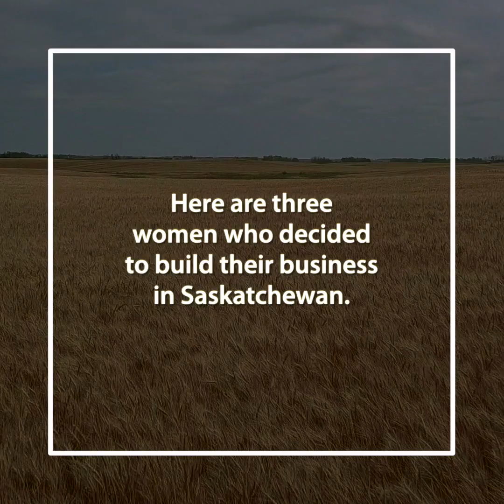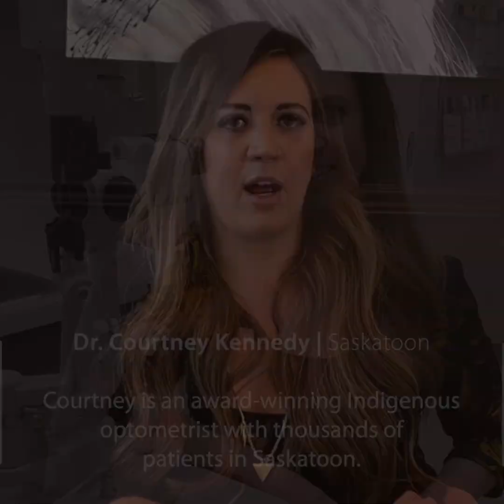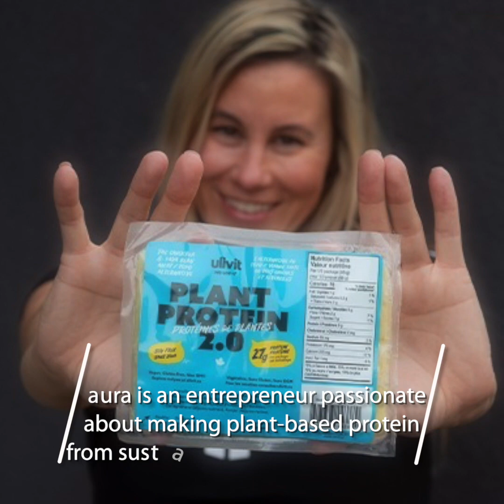Celebrating Women Entrepreneurs in Saskatchewan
The Status of Women Office highlights three female business owners for their contributions to the Saskatchewan economy and labour markets.